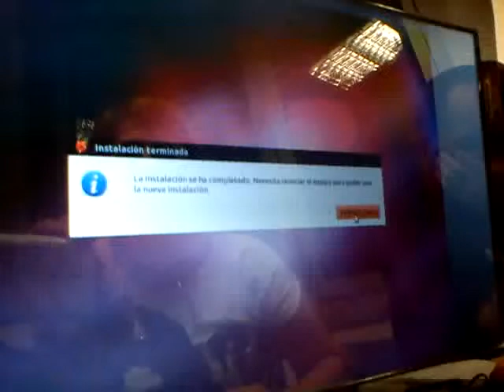martaconjaizki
Marta ha estado encantada de aprender mucho con Jaizki en el taller de aprendices sobre ubuntu